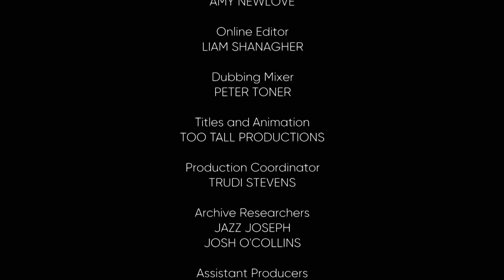La maison Rock'n Roll de Sammy Hagar | MTV Cribs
Aujourd'hui dans ce nouvel épisode de MTV cribs, retrouvez Sammy Hagar et maison de luxe digne du Rock'n Roll qu'il aime tant !